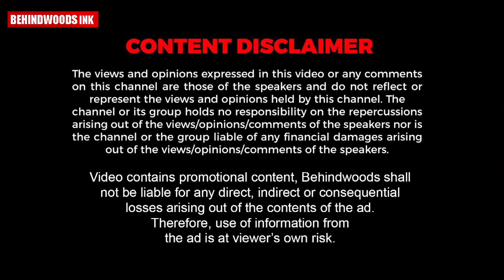കാൽപന്തുകളിയുടെ മിശിഹായ്ക്ക് 'ഇതിഹാസമെന്ന' ബൂട്ടുമായി ADIDAS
മെസ്സിക്ക് 'ഇതിഹാസമെന്ന' ബൂട്ട്സുമായി ADIDAS | മെസിയുടെ ബൂട്ട്സിന്റെ പ്രത്യേകതകൾ എന്ത്